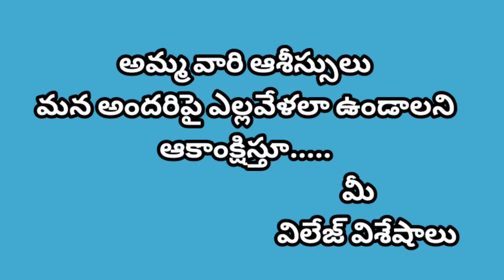దుర్గామాత నిమజ్జనం (తిమ్మాపూర్)/Village Visheshalu